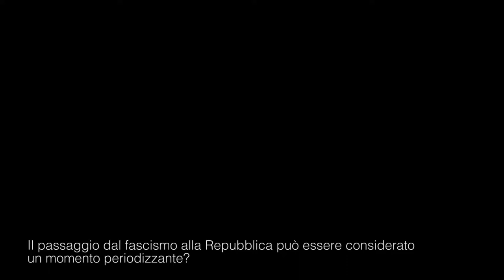L’università italiana tra continuità e discontinuità. Intervista a Mauro Moretti #3